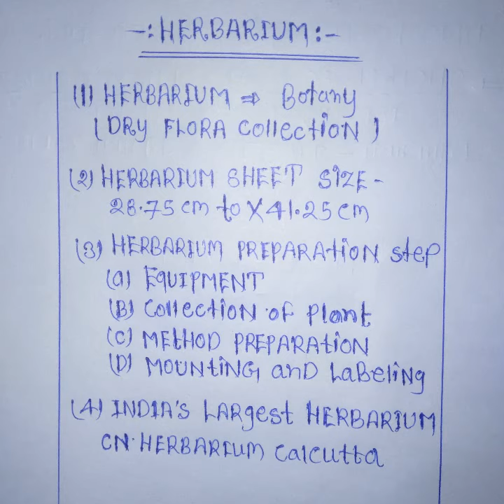herbarium file/ herbarium sheet m kya kya hota h/ herbarium step by step process/ video notes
herbarium file
herbarium project
herbarium sheet description
herbarium ki file
herbarium kya hai
herbarium kaise banate hai
herbarium kise kahate Hain
herbarium ki file kaise banaen
herbarium kaise banaya Jata h
herbarium kya hai in English and Hindi easy translate.